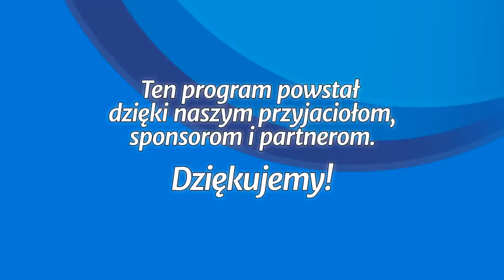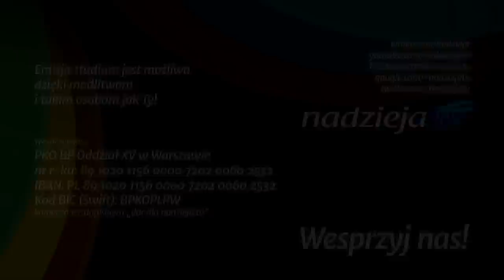Studium biblijne - 221 (12) (2015-06-20): Jezus w Jerozolimie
Studium biblijne lekcji Szkoły Sobotniej dla dorosłych (sezon 17) z 20 czerwca 2015 r., pt. "Jezus w Jerozolimie". Na podstawie kwartalnika "Lekcje biblijne 2/2015": John M. Fowler, "Ewangelia Łukasza".

STUDIUM BIEŻĄCEGO TYGODNIA: Łk 19,28-40; Za 9,9; Łk 19,45-48; Mt 21,12-17; Łk 20,9-26.

TEKST PRZEWODNI: „A gdy się przybliżył, ujrzawszy miasto, zapłakał nad nim” (Łk 19,41).

W STUDIUM UDZIAŁ BIORĄ: Remigiusz Krok (prowadzący), Klaudia Głowacka-Walaszczyk, Grzegorz Buczek, Katarzyna Chojnacka.